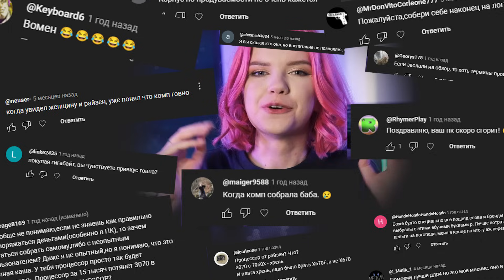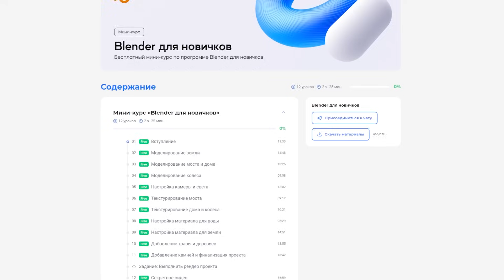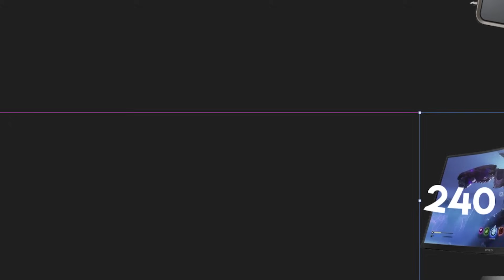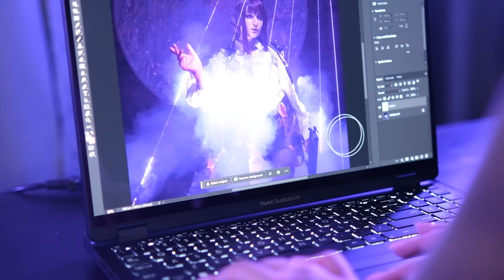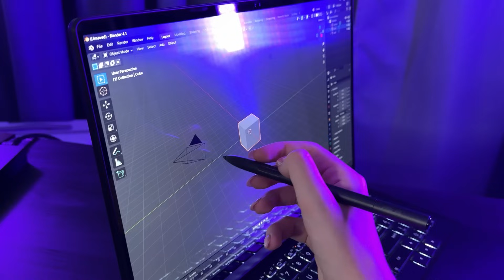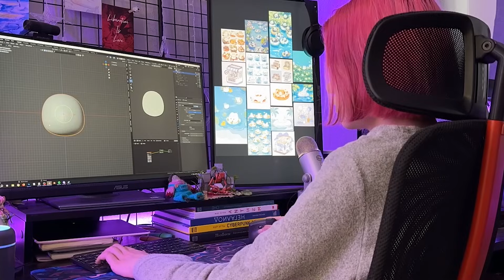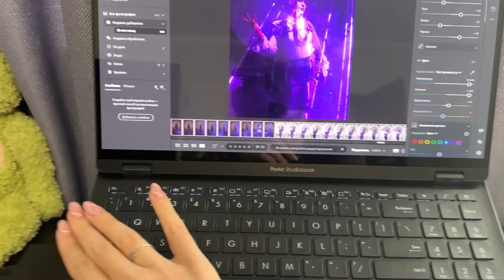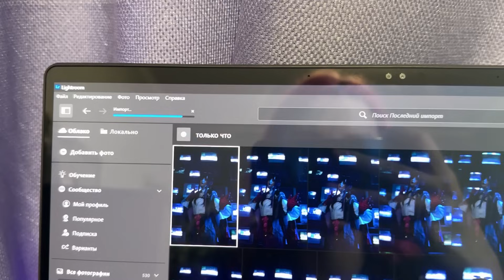Мой НОВЫЙ ПК сетап для 3Д и ФШ | Обзор моего ноута для работы с графикой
erid: 2VtzqviEbn2

О видео:
Времена меняются. Еще недавно я собирала себе долгожданный ПК для 3д моделирования, работы в фотошопе и монтажа, но теперь мне нужен ноутбук. Как и почему так вышло - рассказываю в новом видео.
В ролике обсудим мою новую сборку, мой новый сетап для работы с 3д графикой и не только, я сделаю обзор на свой новый ноутбук и поделюсь впечатлениями от работы с ним.

Поддержать мой канал ежемесячной подпиской и получить ранний доступ к контенту, фидбекам, мини подкастам можно в закрытом тг-канале, подробнее

Тайминги:
00:00 - Почему я решила перейти с ПК на ноутбук для 3д и фш?
2:25 - Характеристики моего рабочего ПК и требования к комплектующим для работы с графикой
4:30 - Какой ноутбук я выбрала для себя. Характеристики
6:03 - Интересные фичи у asus studiobook. Колесо для управления и стилус для тачпада
8:10 - Чтоб выбрать нотбук или ПК для 3д
9:30 - Посмотрим несколько тестов (бенчмарков) и обсудим производительность
10:54 - Какие минусы у ноута?
12:54 - Периферия. Какую мышь и какую клавиатуру я использую. Какие у меня мониторы? Графический планшет для 3д и фотошопа
14:30 - Выводы!